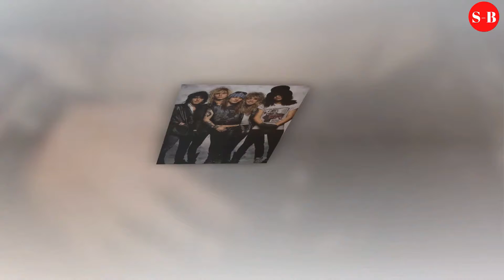Sweet Facts About Guns N’ Roses...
Guns N’ Roses Greatest Hits - Audio CD